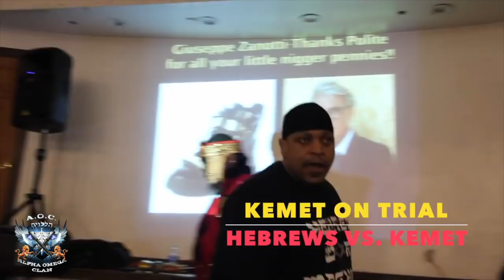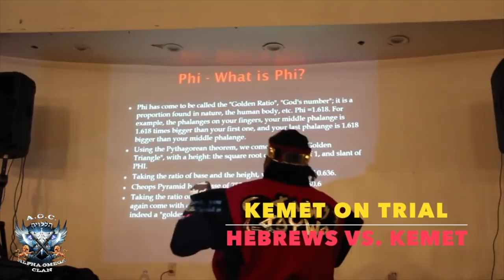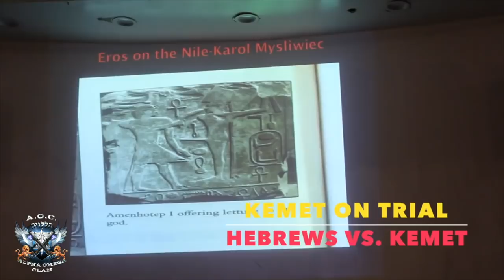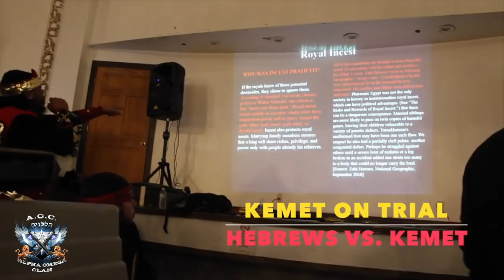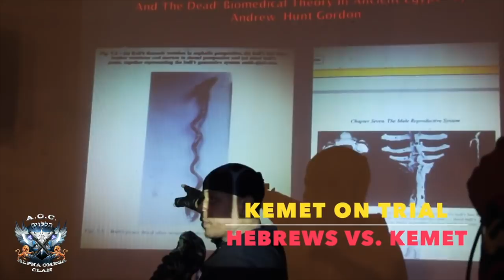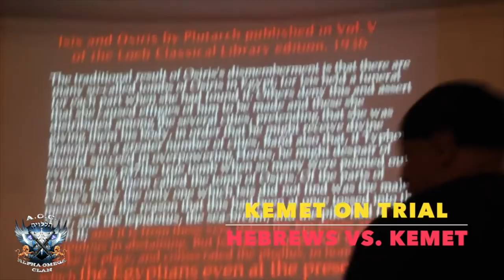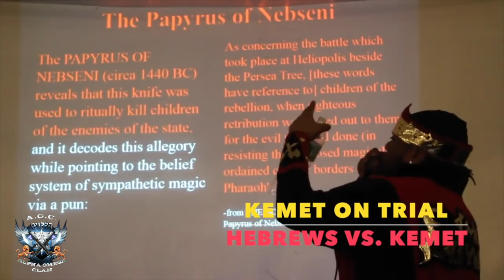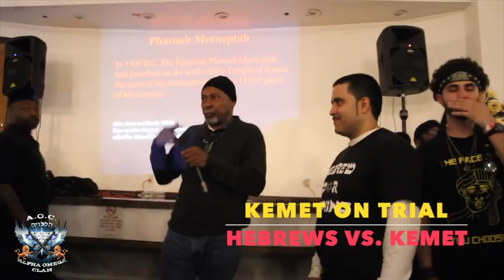A.O.C. Israelites KEMET STILL ON TRIAL "3 Years Later The Many Accusations on Kemet NEVER Answered"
A.O.C. Israelites - Ambassadors of Christ aka Alpha Omega Clan
A.O.C. Located in New York City, Pittsburgh, Pennslyvania & Houston, Texas